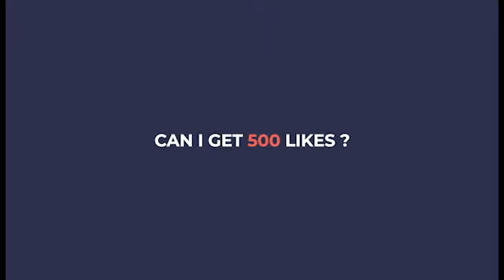The Dining Room || Are you a wife or a stressor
Radio Maria 91.3 FM is registered under NGO, as such does not run on profit. Hence the 500 monthly campaign. If you can donate 500 and above monthly for the upkeep of this station, please send your name and write the amount you will contribute. We shall get back to you for other details.

WE ARE CATHOLIC ,WE ARE APOSTOLIC !!!

Thanks to the studio Managers; Kelechi, Chidera and Luper!!!